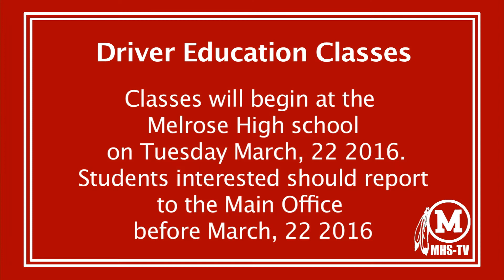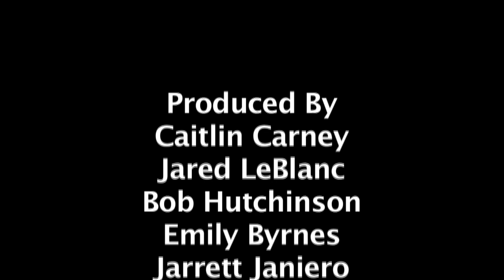MHS Morning Announcements 3/11/16